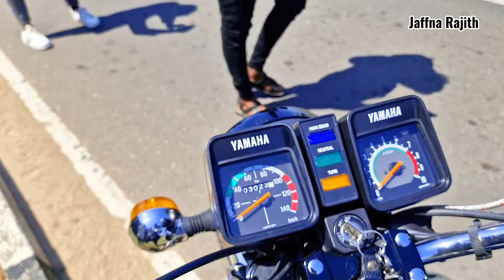இப்படி எல்லாம் இருக்கா வேற லெவல் srilanka | YAMAHA BIKE | JAFFNA BOYS